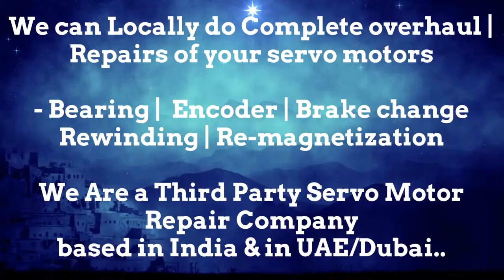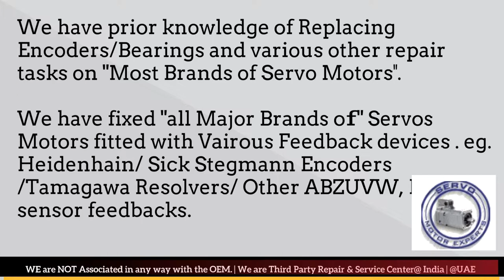HMT India CNC Encoder Alignment,Resolver Adjustment, Repair Servo Motor,Simodrive Motor faulty?